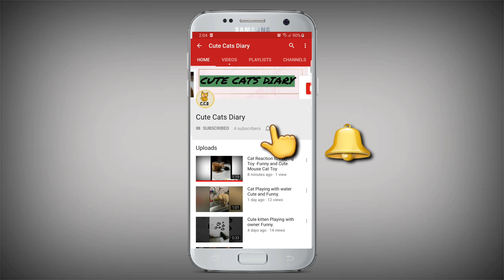Cat Playing With Clothes| This cats love playing with cloth.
Cute Persian Cat Playing With Clothes.

Funny Cats and Cute Kittens Playing Compilation for laugh

Funny and Cute Persian Cats videos and other pet videos.

Cats and owners are the best friend.
Cats just never fail to amuse us and make us laugh.

Just look at all these cats and kittens how they fail, behave, meow, spin, beg... So funny and cute! What is your favorite clip? :) Hope you like our video.

One of our videos was shared by the owner and allowed for use or we purchased. Some videos we have not contacted the owner. We will remove the clip, video or come to an agreement. Thank you.
Thanks !